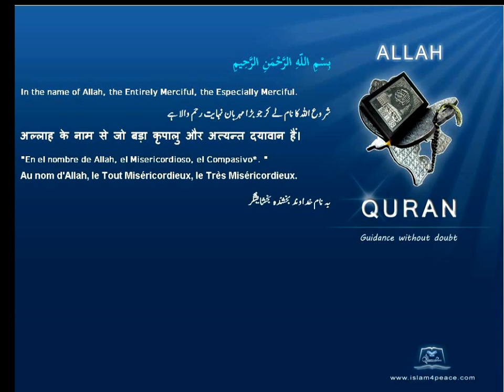Qruan Farsi Persian Arabic Translation 094 الشرح Ash Sharh The ConsolationMeccanIslam4peace com